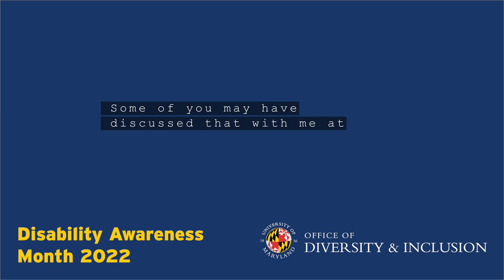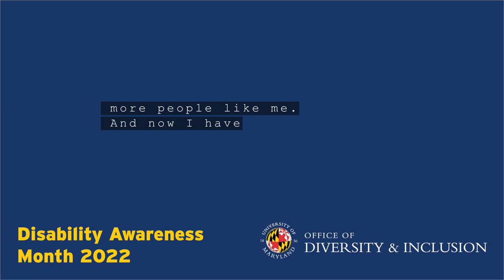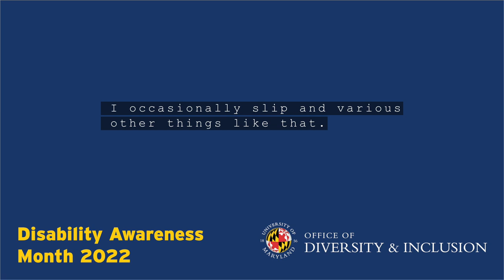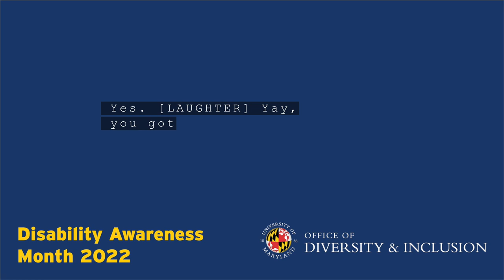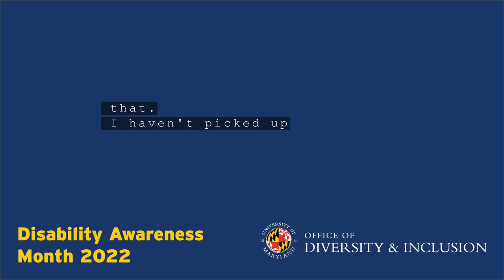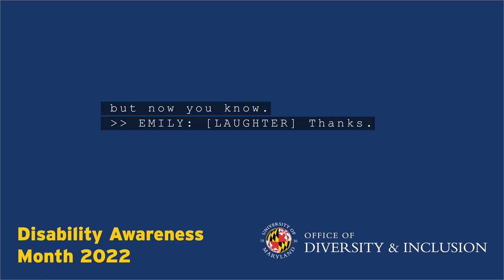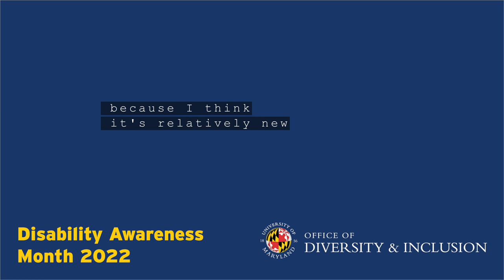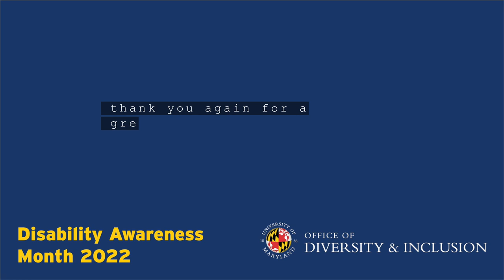Disability Awareness Month 2022: Laura DeMarco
UMD's ADA coordinator Emily Singer Lucio interviews first-year library science graduate student Laura DeMarco in the first episode of the October Disability Awareness Month podcast.